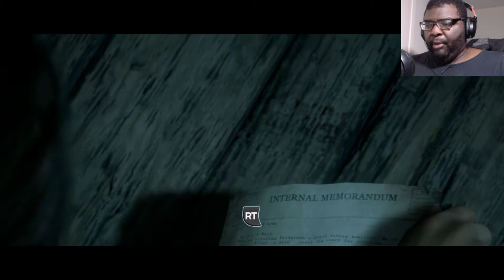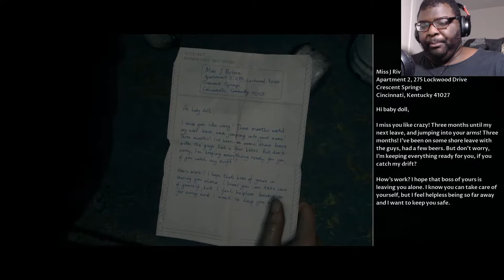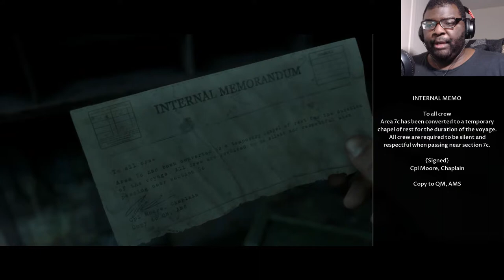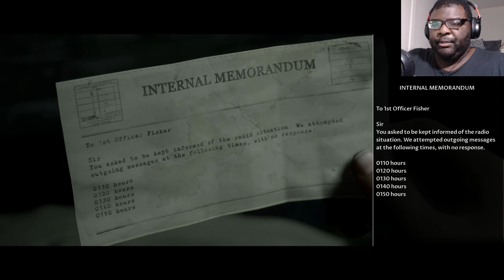So Many Spooks!! | Man of Medan Part 3